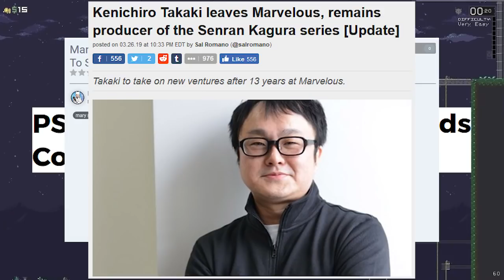Walled Garden 4 - PS5 Censorship and Sony's Guidelines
All that excitement over the PS5 ruined by Sony's guidelines and a new article that reveals it's origins. Hope you weren't expecting Fanservice on the upcoming console.

BGM from Evenicle
Outro From Big Bang Age